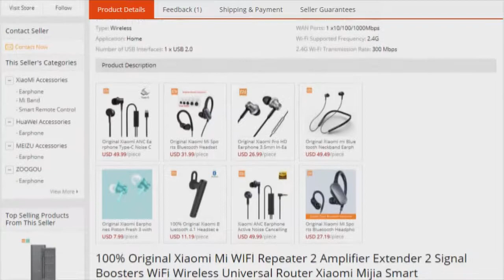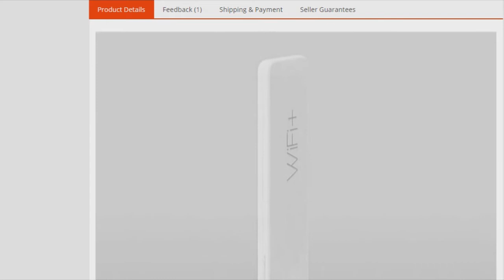Xiaomi Mi WIFI Repeater 2 // AliZone // Amplifier Extender 2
Xiaomi Mi WIFI Repeater 2 Amplifier Extender 2 Signal Boosters WiFi Wireless Universal Router Xiaomi Mijia Smart